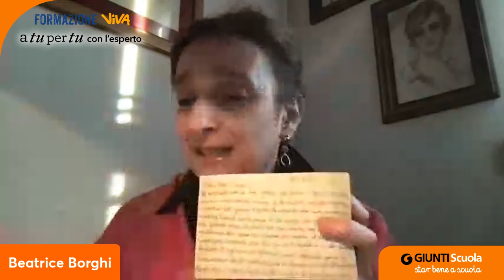22/03/2022 | A tu per tu con Beatrice Borghi | Educazione civica e parità di genere